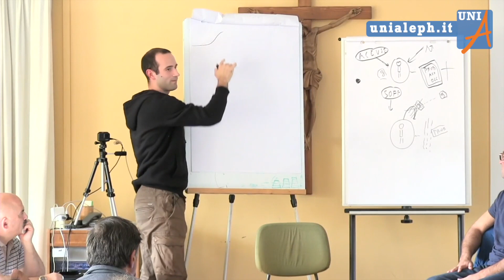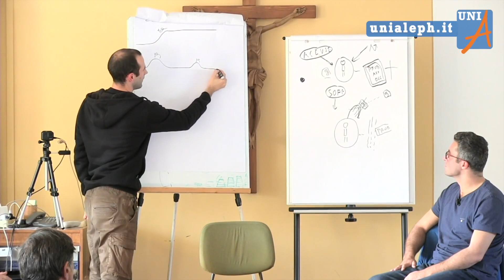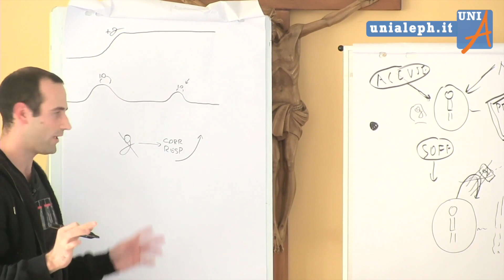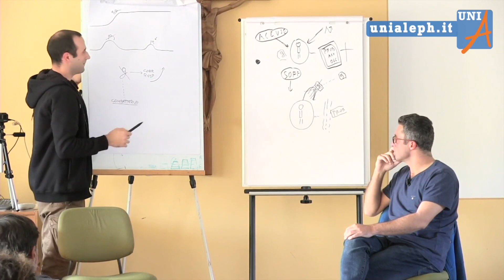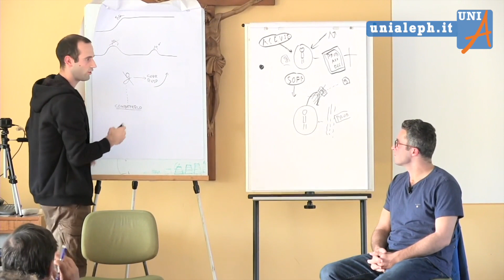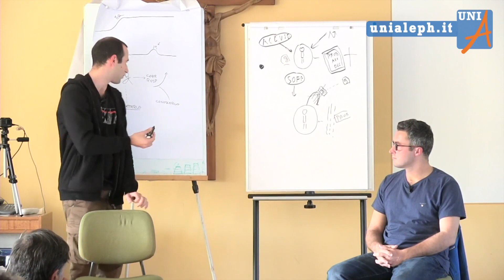Sciogliere la sofferenza - Flavio Rispoli